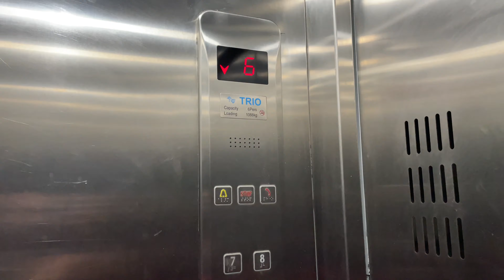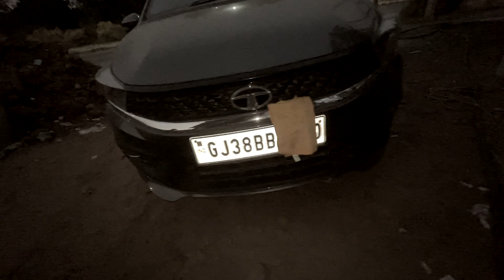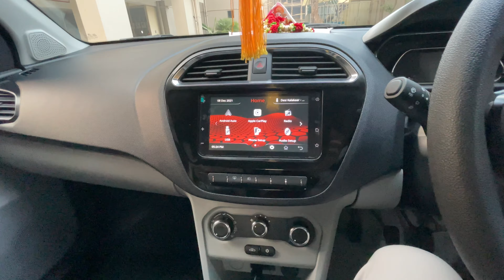Ye to Bolti Bhi Hai🚘||We are in Shock🤔🤔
Yeh to Bolti Bhi Hai Eshan ne ki baatein aaj car se, I hope you really enjoy the video

Started daily Vlogging to have an excuse to create something new every single day.